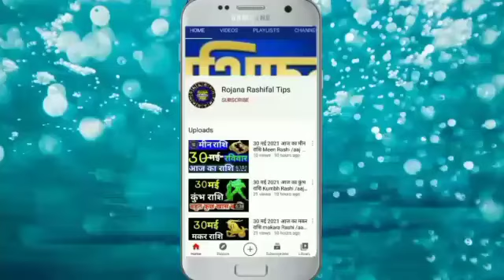11 जून 2021 आज का तुला राशि Tula Rashi/Aaj ka Tula Rashifal/Tula 11june /Libra horoscope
11 जून 2021 आज का तुला राशि
tula Rashi /Aaj ka Tula Rashifal
Tula 11june /Libra horoscope

#11 june, शुक्रवार, 11जून_ Rashifal tula_Rashi Aaj _Rashi_ fal# mahajyotish_gyan_Astrology_tips#
Rashi _tula _astrology
Tula Rashifal video
Aaj Kaisa rahega tula rashifal

तुला राशिफल
11जून तुला राशि 2021
तुला दैनिक राशिफल
डेली तुला राशि
वैदिक ज्योतिष
तुला वैदिक ज्योतिष
वैदिक ज्योतिष तुला
शुक्रवार तुला राशि

Libra
Librahoroscope
Aaj Ka tula Rashi
tula Rashi 11June 2021
tulaRashi
tula Rashifal
mahajyotish rashifal
tula Rojana rashifal tips
mahajyotish panchang
Vedic jyotish chenal
vaidik Jyoti tula Rashi
tula vaidik jyotish